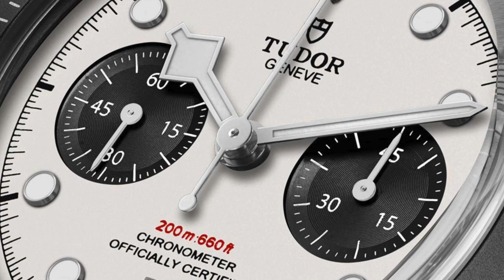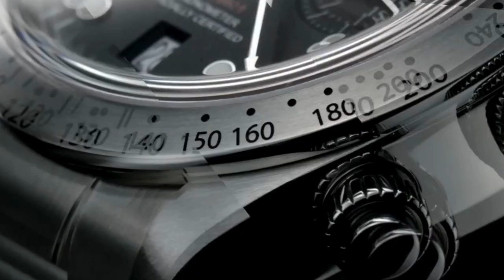TUDOR HERITAGE CHRONO: l’orologio vintage che unisce eleganza, precisione e storia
Scopri il Tudor Heritage Chrono, un orologio che rende omaggio al Tudor Oysterdate Chronograph degli anni '70, un’icona dell’orologeria sportiva. Il Tudor Heritage Chrono è un orologio che rappresenta il meglio dell’orologeria svizzera, con il suo design vintage, la sua precisione eccezionale e la sua qualità impeccabile. Questo orologio è un omaggio al Tudor Oysterdate Chronograph degli anni '70, un modello che ha fatto la storia degli orologi sportivi. Il Tudor Heritage Chrono conserva le linee e i colori del modello originale, ma con alcune migliorie e aggiornamenti. Il Tudor Heritage Chrono è un orologio che ha conquistato il cuore di molti, sia per la sua bellezza che per la sua storia. Questo orologio è una scelta ideale per chi cerca un orologio che unisca stile, storia e affidabilità. Il Tudor Heritage Chrono è una vera icona dell’orologeria vintage, che non passerà mai di moda. Leggi la sua storia, le sue caratteristiche.